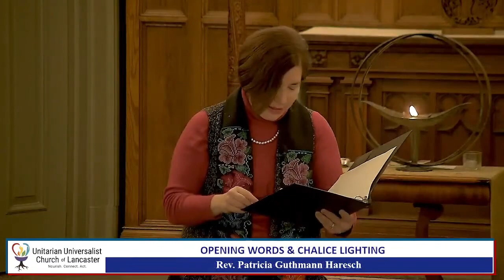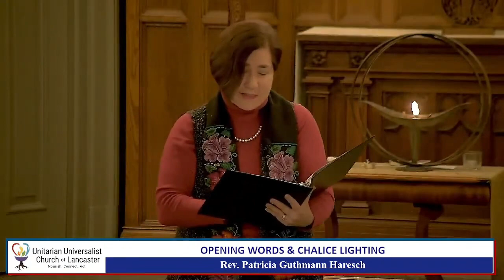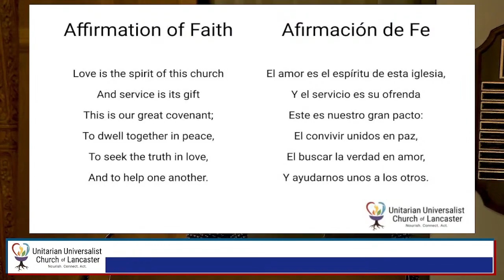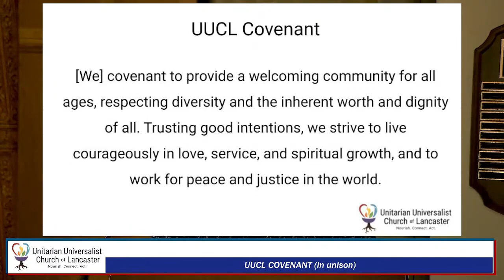Sunday Service: Are You Sleeping Through The Revolution?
Led by Rev. Patricia Guthmann Haresch

January 16 will mark Dr. Martin Luther King, Jr's birthday. In May of 1966, Dr. King delivered the annual Ware Lecture at the Unitarian Universalist Association's yearly General Assembly. His address was titled, "Don't Sleep Through the Revolution." Rev. Pat will reflect on how Dr. King's messages to UUs and other progressives (unfortunately in some respects) still has great relevance in our times as well.